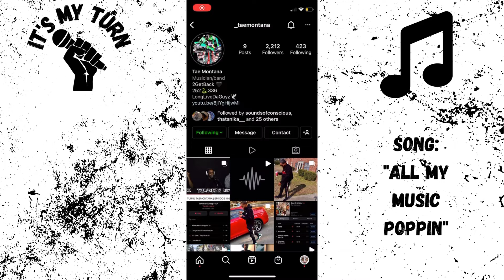TAE MONTANA INTERVIEW | IT’S MY TURN